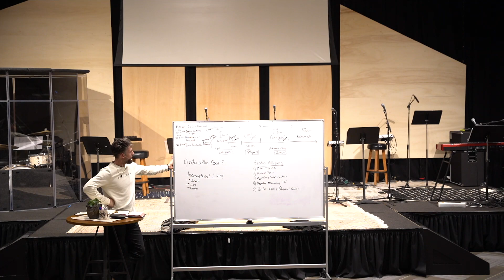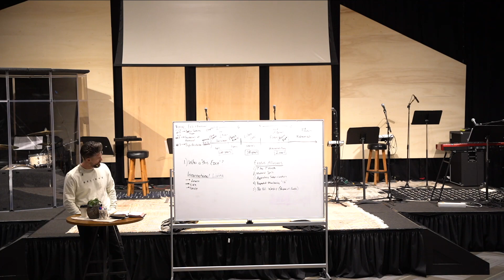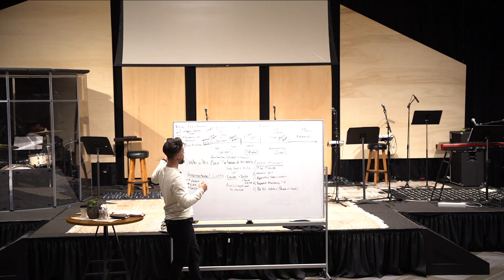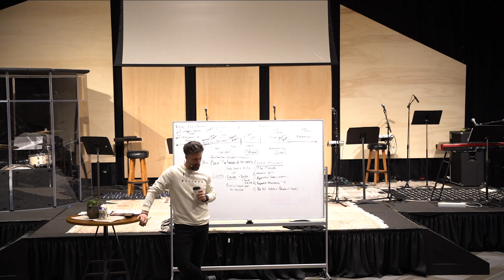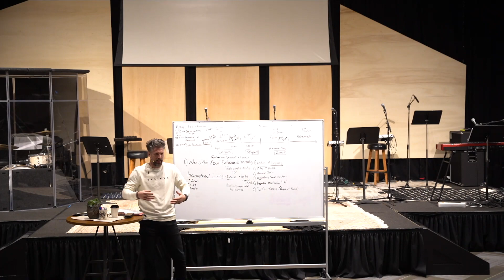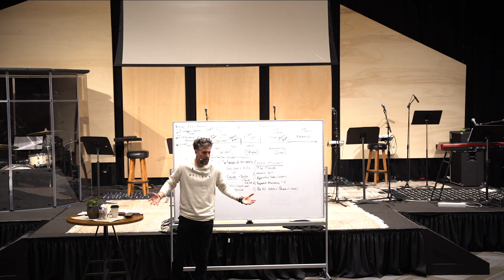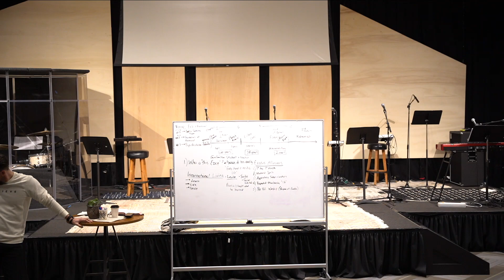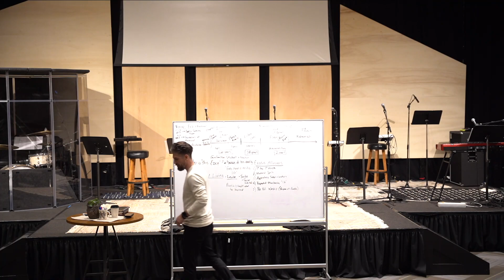TakeOut February 15